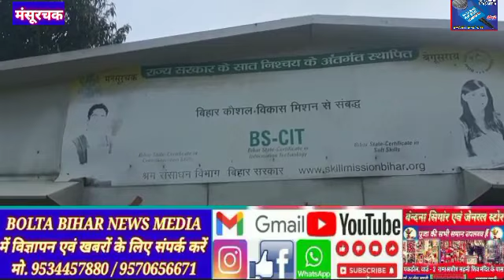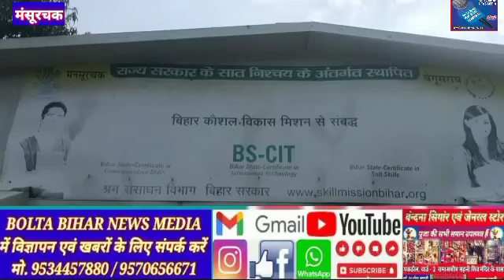कौशल विकास कम्प्यूटर संस्थान मंसूरचक से छ:लैपटांप एक हेड फोन की चोरी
मंसूरचक प्रखंड के बालिका उच्च माध्यमिक विद्यालय दशरथपुर परिसर में अवस्थित सरकार के सात निश्चय के अंतर्गत कौशल विकास कम्प्यूटर संस्थान मंसूरचक में गुरूवार की रात कम्प्यूटर कक्ष भवन के पिछे शीशा युक्त खिड़की तोड़ कर छ:लैपटांप,एक हेड फोन अज्ञात चोरो द्वारा चोरी कर लेने का आरोप संस्थान के कांडिनेटर नयन प्रकाश ने लगाया हैं.आश्चर्य की बात यह है कि उक्त संस्थान में गार्ड भी नियुक्त हैं.कांडिनेटर ने बताया कि अधिक रात होने पर गार्ड को सो गया गया था. इसी बीच मौका का फायदा उठाकर चोर चोरी करने में सफल रहा है. सूचना पाते ही मंसूरचक थाना की पुलिस अशोक कुमार ने धटना स्थल पर पहुंच कर धटना की तहकीकात कर रहे हैं.लेकिन समाचार प्रेषण तक मंसूरचक थाना में संस्थान के कांडिनेटर द्वारा आवेदन नही दिया गया हैं.
अमित कुमार की रिपोर्ट।